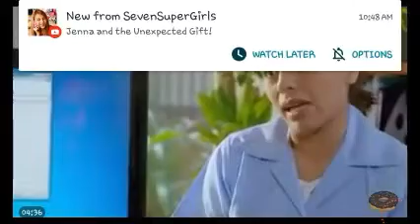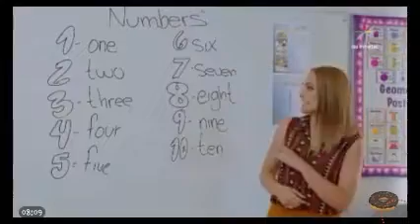La Rosa De Guadalupe Corazon De Dos Paises Parte 1/3